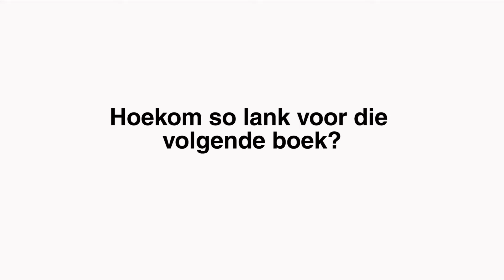Woordfees 2017: John Miles oor sy jongste roman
John Miles praat met Jo Prins oor sy jongste roman, Op 'n dag, 'n hond.